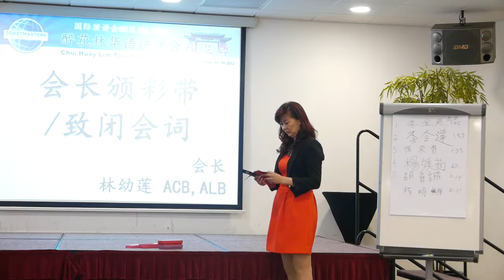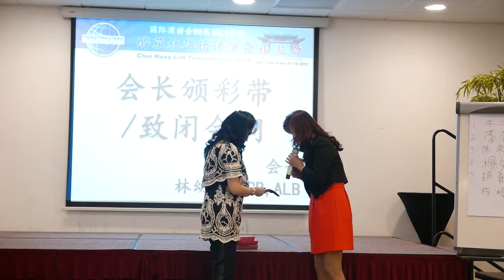P1020708醉花林华语讲演会例会